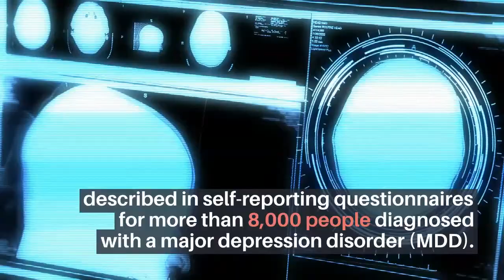Machine learning and mental health: Research aims to make a more precise diagnosis of depression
University of Alberta taps into big data to determine physical and social factors involved in the development of depression, and provide treatment that better suits each person's needs.